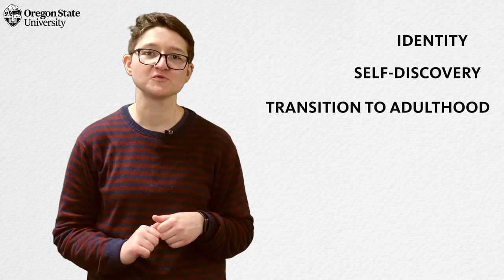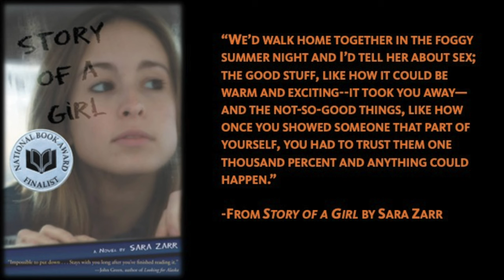"What is Young Adult Literature?": A Literary Guide for English Students and Teachers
What is the Young Adult Literature?  What are some of YA literature's common themes and characteristics? How does YA differ from adult or mainstream literatures?

In this short lesson, MFA student Bec Ehlers answers these questions using examples taken from J.D. Salinger's The Catcher in the Rye and Sara Zarr's Story of a Girl. The video is designed to help high school and college English students identify and analyze YA literature within and beyond their literature classes.

Timestamps
0:00 YA Literature Introduction
0:46 Foundational YA Authors
2:15 Why is YA Literature Popular?
2:36 YA Literature vs Adult Literature
2:58 YA Literature Example
3:55 Conclusions